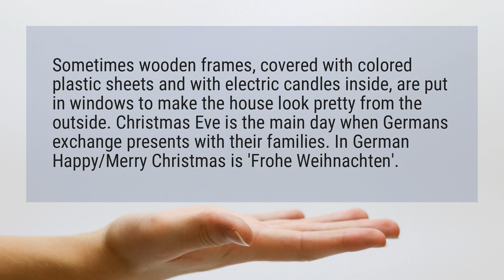What is Christmas like in Germany?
Sometimes wooden frames, covered with colored plastic sheets and with electric candles inside, are put in windows to make the house look pretty from the outside. Christmas Eve is the main day when Germans exchange presents with their families. In German Happy/Merry Christmas is 'Frohe Weihnachten'.

Reference:
Christmas in Germany -- Christmas Around the World ...